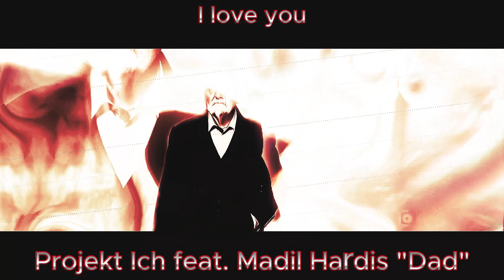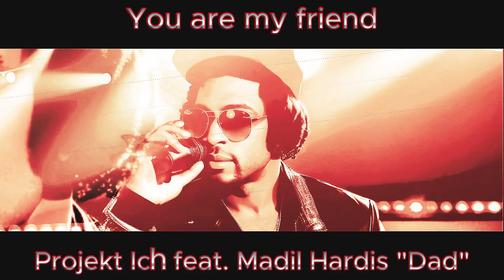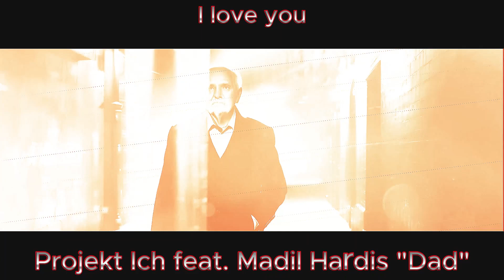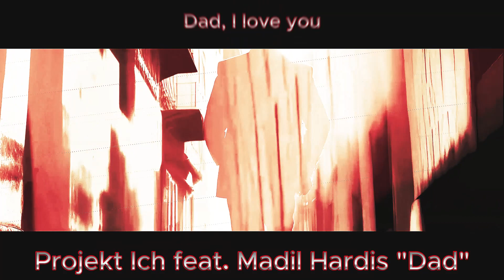Projekt Ich - Dad feat. Madil Hardis (Official Video)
Dad feat. Madil Hardis taken from the upcoming third studio album fall/winter of 2024 or the spring of 2025 by Projekt Ich.

Just a month ago, the first extended single "Paméla Amen feat. LISA PUNG" from the highly anticipated third studio album of PROJEKT ICH was released. This album is expected to be out in the fall/winter of 2024 or in the spring of 2025, once again under the German indie label ECHOZONE.

Following the success of "Freedom For All" (2022), Ulf resumed producing demo songs after a creative hiatus. He continued collaborating with various talented singers worldwide.

Ulf released two compelling cover singles: "Jesus Doesn't Want Me For A Sunbeam," sung by Richard Pustina, and "Mr Crowley," sung by Dasha Larks alias Pulse Lab. Additionally, he created a 4-track EP named "Drei Dinge" as a special contribution to Gabi Leitner's vernissage under the theme "3 Dinge sind es, die uns aus dem Paradies geblieben sind: Die Sterne der Nacht, die Blumen des Tages und die Augen der Kinder (von Dante Alleghieri)." These releases secured weeks-long positions in the Deutsche Alternative Charts, GEWC Charts, Native 25 Charts, and Radio Klangwald Charts.

For the song "Dad," Ulf once again enlisted the exceptional Magdalena Herfurtner from Madil Hardis, with whom he previously collaborated on "Mit Dir" from "Freedom For All." Dedicated to Ulf's father on his 75th birthday, the song unfolds as an emotional, folk-infused synth-pop, accentuated by Manuel Trabucco's soul-stirring saxophone parts.

"Dad" not only includes the original and a special edit version but also features seven compelling remixes by artists such as People Theatre, L_iGH_T, Oren Amram, Cyborgdrive, Vence Romance, and Nature of Wires. Magdalena Herfurtner joins Ulf in singing "Dad" side by side.

Ulf extends heartfelt gratitude to all the artists who contributed to this special extended single release. This song is dedicated to all fathers who are loved unconditionally.

Composed by Ulf Müller / Projekt Ich
Lyrics by Ulf Müller / Projekt Ich
AI by Genmo
Label: ECHOZONE

Follow Projekt Ich on all platforms